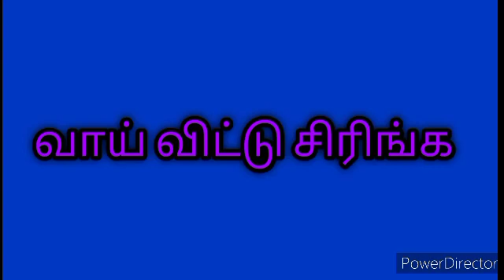24 June 2021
வாய் விட்டு சிரிங்க அப்பத்தேன் கொரோனா வராதுlintagopi